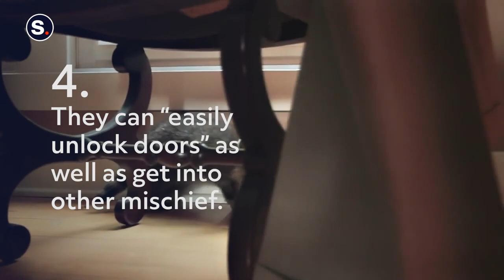5 Facts About Raccoons